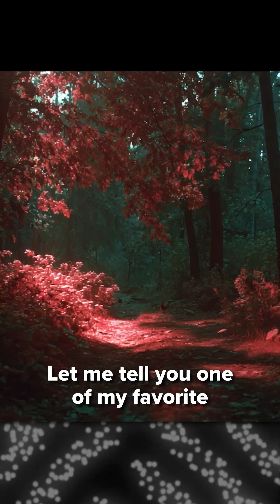Why Human Re-Evolved Red-Green Color Vision | INNER COSMOS WITH DAVID EAGLEMAN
This clip is from Ep 115: What is color? Part 1: Why hunters wear orange | INNER COSMOS WITH DAVID EAGLEMAN